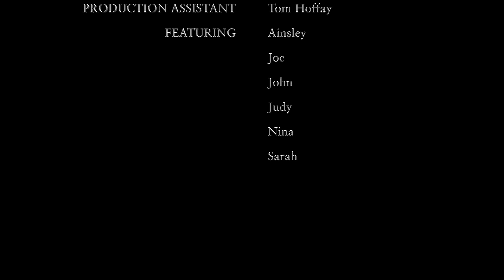Nature In Cape Cod - Massachusetts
Natureza em Cape Cod, Massachusetts
Apresentado por: TRAVEL USA LOPA 2020
Filme Música de: Fernando Lopes
Canção de: Cody Francis "Feel So Lucky"
Assistente de Produção: Tom Hoffay
Participação especial: Ainsley, Joe, John, Judy, Nina & Sarah